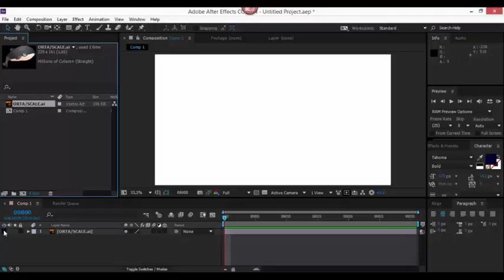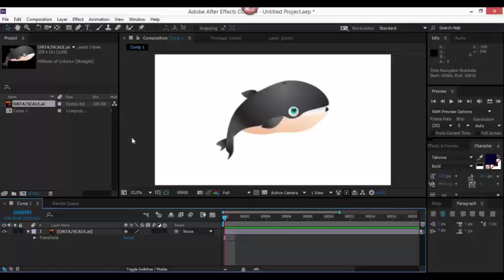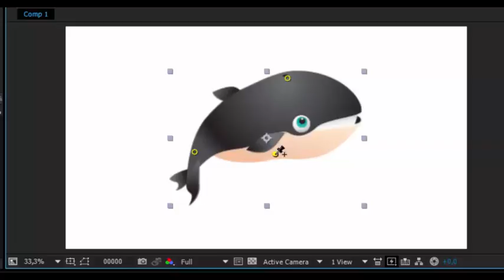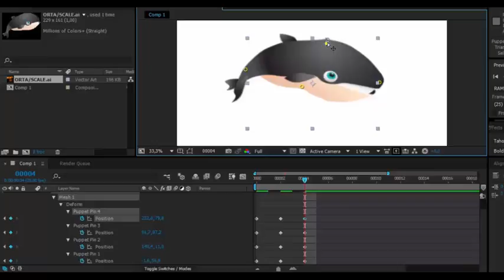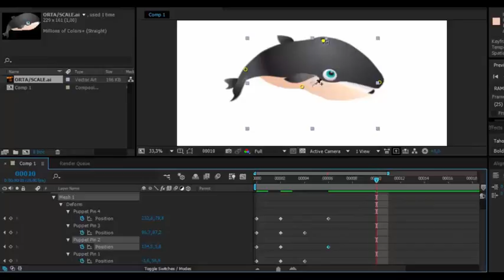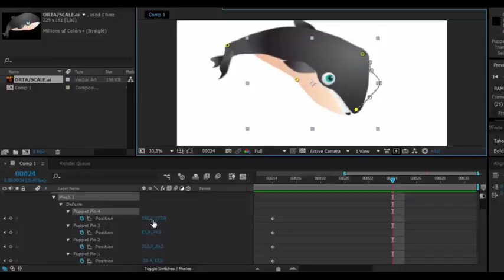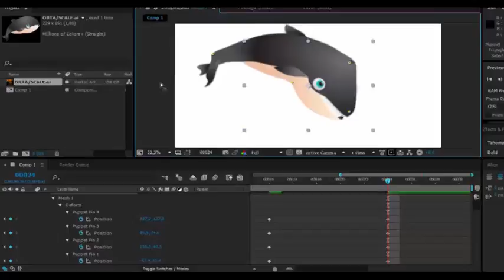25-Adobe After Effects: Puppet Pin Tool ile Kukla Animasyonu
Bölüm-5  : Animasyona Giriş